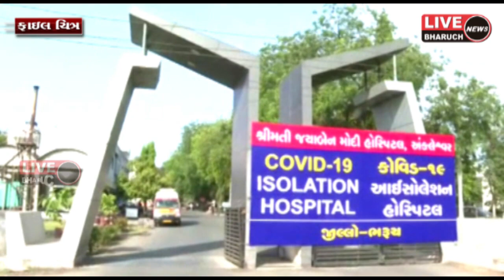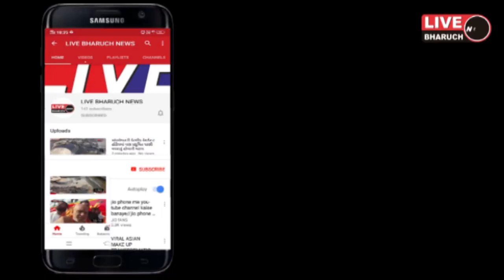ભરૂચ જિલ્લા અને અંકલેશ્વર તાલુકા આરોગ્ય વિભાગ કોરોના વોરિયર્સ માટે પણ બેદરકાર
Live Bharuch News 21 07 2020/ ભરૂચ જિલ્લા અને અંકલેશ્વર તાલુકા આરોગ્ય વિભાગ કોરોના વોરિયર્સ માટે પણ બેદરકાર